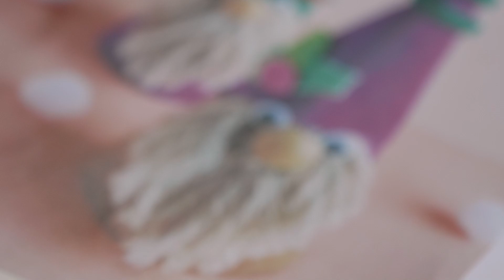Camp Arts | Centre d'amusement Zükari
Votre enfant adore laisser aller sa créativité? Dans le camp art de Zükari, il fera l’apprentissage de différentes techniques et langages plastiques, mettra en oeuvre 1 à 3 projets créatifs dans la semaine et préparera l’exposition du vendredi! Sous la thématique globale de l’été, un univers différent est proposé chaque semaine.